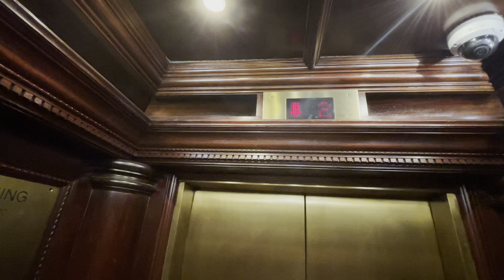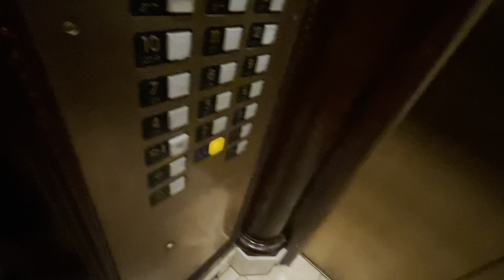Glitchy 18th story Otis traction elevators at the Radisson Hotel in Kentucky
These elevators had a very nice tabs and this was modernized really well I think it was Murphy who modernized them but I’m not too sure they did a very nice job apart from the controller